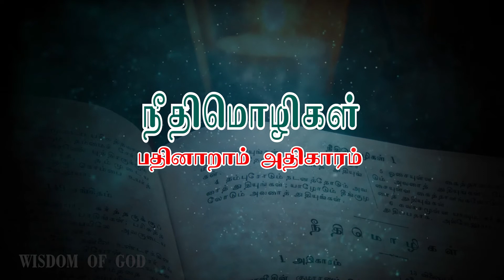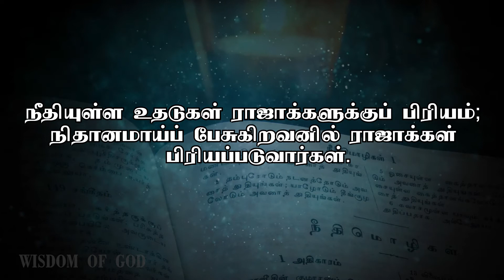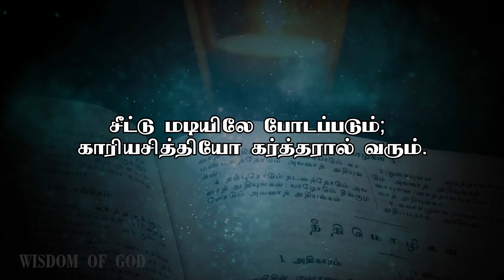சாலமோனின் நீதிமொழிகள்/ அதிகாரம் 16 / PROVERBS 16 / TAMIL HOLY BIBLE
'நீதிமொழிகள்' என்னும் இந்நூல் ஒழுக்கத்தையும் சமயத்தையும் சார்ந்த போதனைகளின் தொகுப்பாகும்.
இவை சொற்கோவை, பழமொழி ஆகிய வடிவங்களில் காணப்படுகின்றன.
 இவற்றுள் பெரும்பாலானவை அன்றாட வாழ்வையும் நடைமுறை வழக்கையும் அடிப்படையாகக் கொண்டுள்ளன.
 இந்நூல் "ஆண்டவரிடம் கொள்ளும் அச்சமே ஞானத்தின் தொடக்கம்" எனத் தொடங்கி சமய ஒழுக்கம் பற்றியும் நல்லறிவு, நன்னடத்தை ஆகியவை பற்றியும் விளக்கிக் கூறுகின்றது.
 இங்கு காணப்படும் சொற்கோவைகள் பண்டைய இஸ்ரேலின் ஞானிகளுடைய அனுபவமிக்க அறிவுரைகளாக அமைந்துள்ளன.  மேலும் குடும்ப உறவுகள், பொருளீட்டு முயற்சிகள், சமூக உறவுகள், நன்னடத்தை,
தற்கட்டுப்பாடு ஆகிய முறைமைகள் பற்றியும், மனத்தாழ்வு,பொறுமை, ஏழையர் பால் அன்பு, மாறாத நட்பு ஆகிய பண்புகள் பற்றியும் இந்நூல் விரித்துரைக்கின்றது.